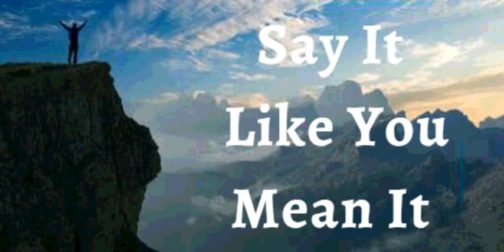8th Aug 2021 Say It Like You Mean It